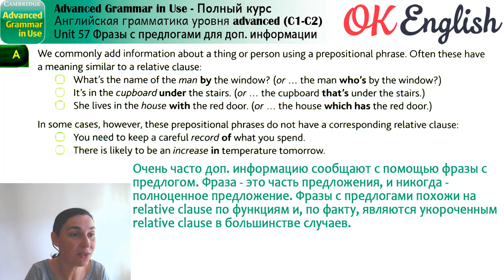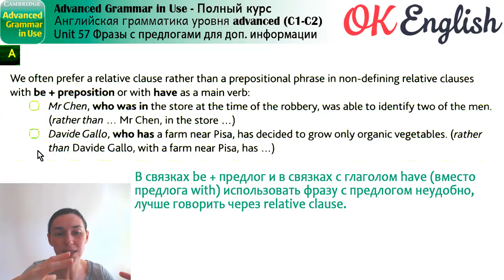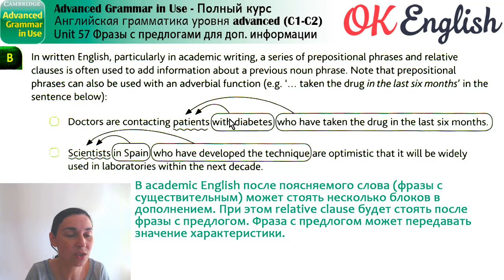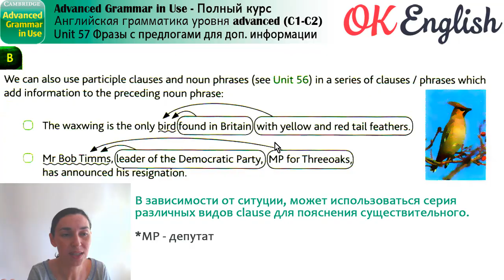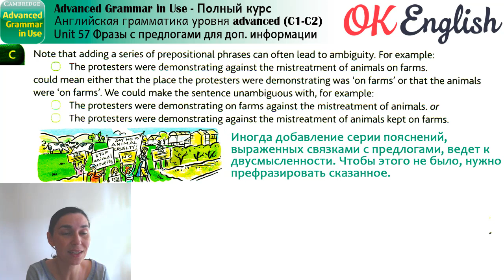Unit 57 Prepositional phrase для дополнительных пояснений (урок 5) | Английский язык ADVANCED